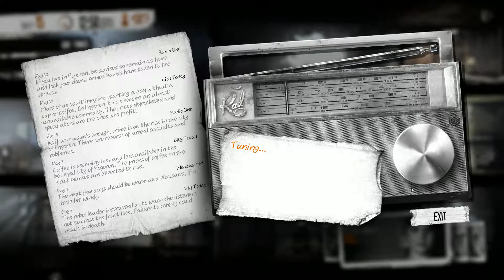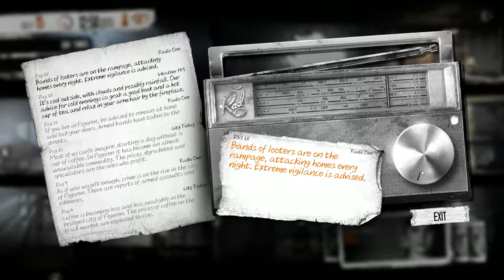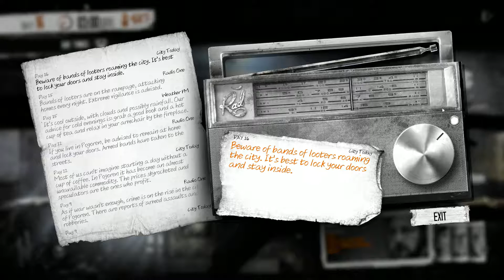Let's Play This War of Mine - The Little Ones! InkEyes #8 New Official Expansion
Experience the biggest expansion to This War of Mine, where you do not play as an elite soldier, rather a group of civilians trying to survive in a besieged city; struggling with lack of food, medicine and constant danger from snipers and hostile scavengers. The game provides an experience of war seen from an entirely new angle.